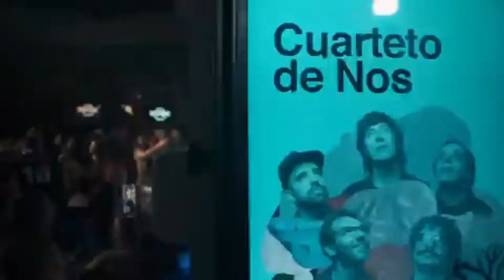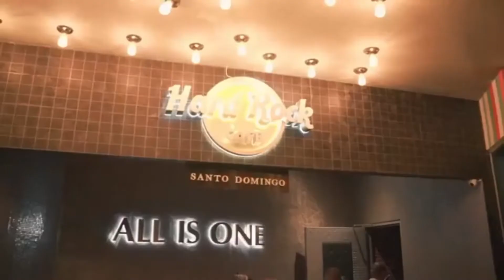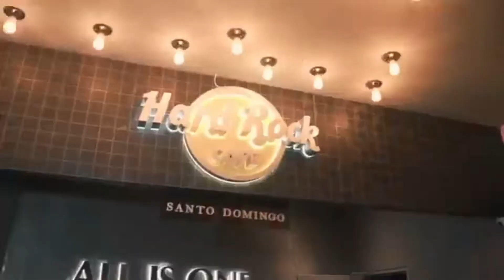Se Que Te Perdí, La Cumbia Dominicana, Feliz Cumbe, La Hamaquita, Amaneciendo, Los Villalona en vivo